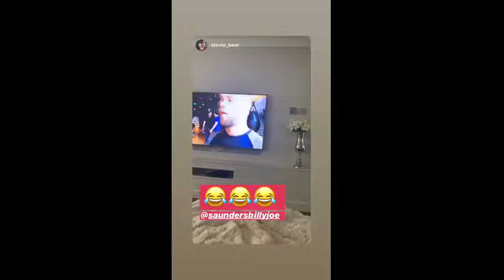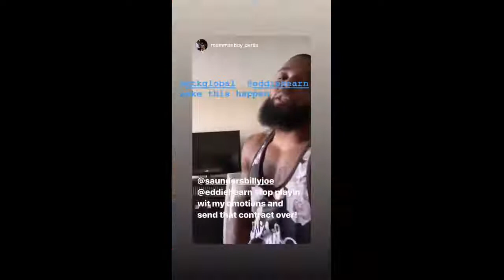Billy Joe Saunders - Superb 2019-10-01